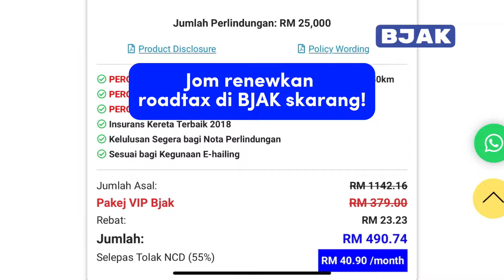Roadtax mati, gunajelah bjak!